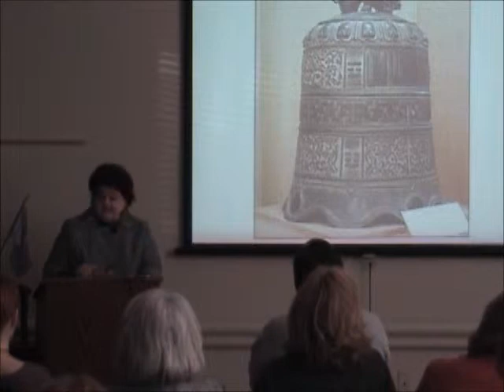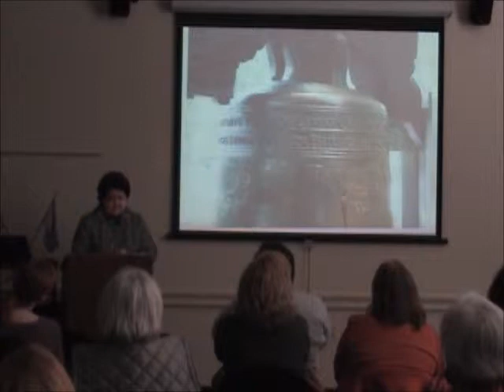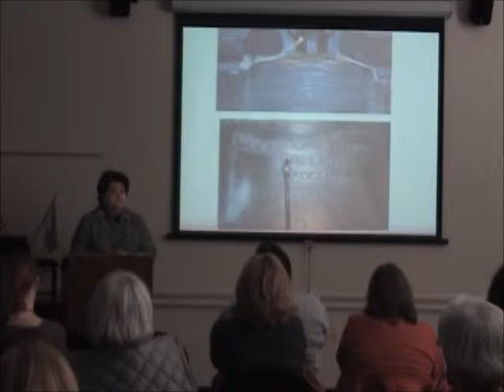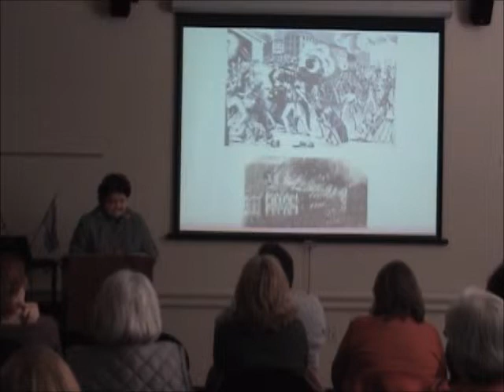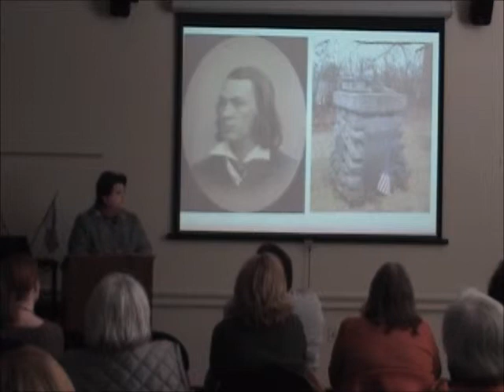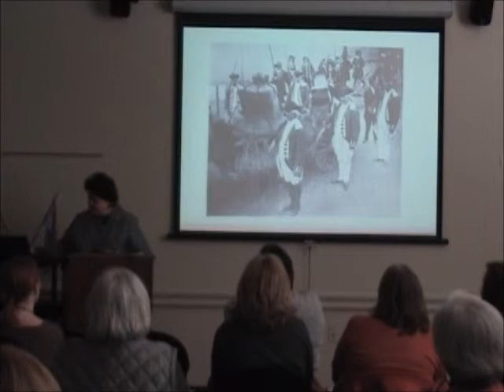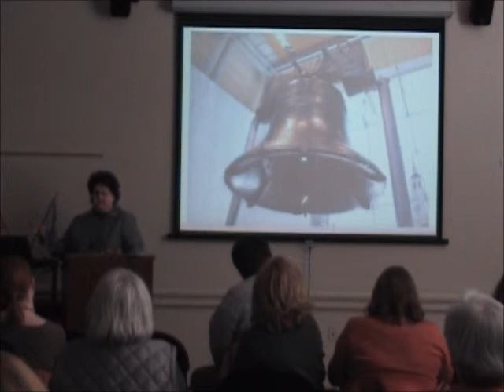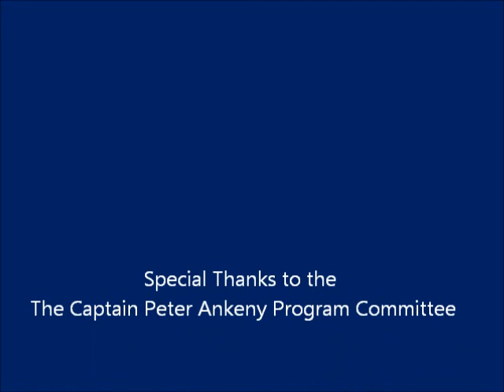The History of the Liberty Bell-December 11, 2013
Program from the December 11, 2013 Chapter Meeting.